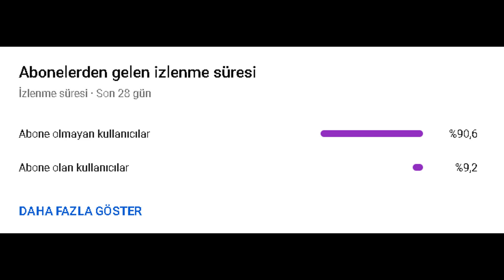DÜNYANIN *EN KEPEKLİ* İNSANI #5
Bu videomda deri hastalığı olan bir insanın videosunu izledim böyle içeriklerin gelmesini istiyorsanız beğenmeyi unutmayın.